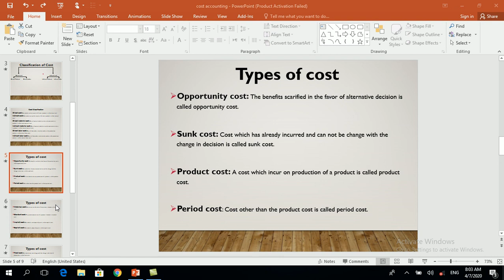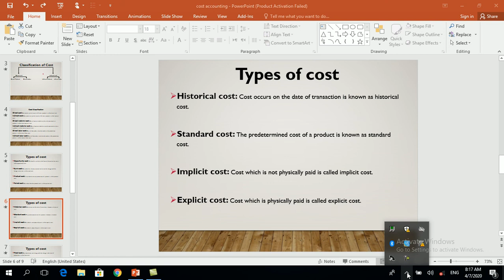lecture 3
Cost Accounting